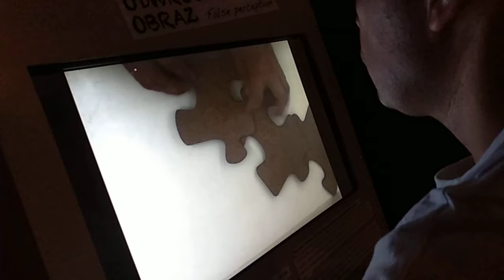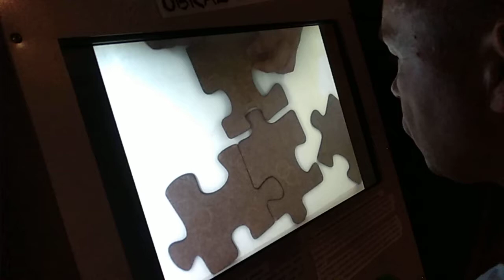Дзеркальний пазл (Юрій Сокренький, ТНТУ) 20180610 123527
Відео звіт про експонати Центру Коперника у Варшаві (Польща).
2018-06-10 після 22.Наукових пікніків української команди "Центру науки Тернополя" (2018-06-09) (ТНТУ, ТНПУ, Галицький коледж, міністерство молоді та спорту, мерія іста Тернопіль)